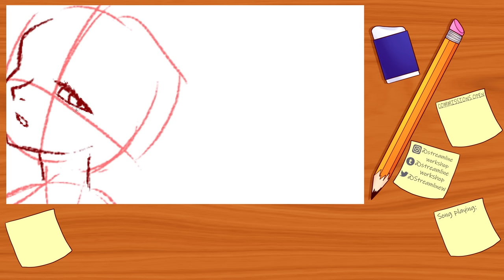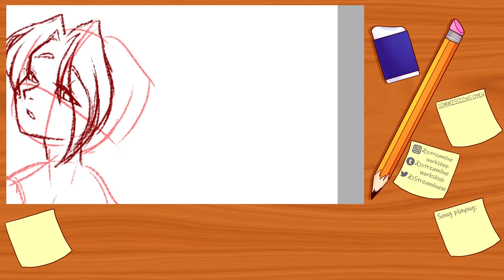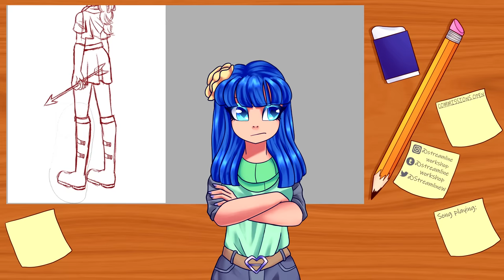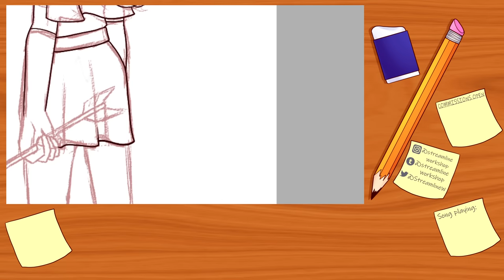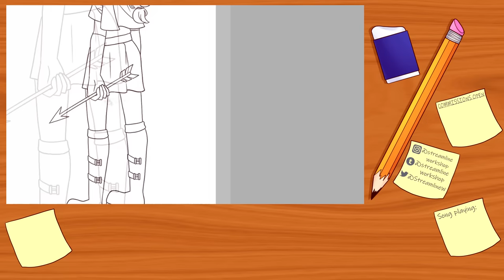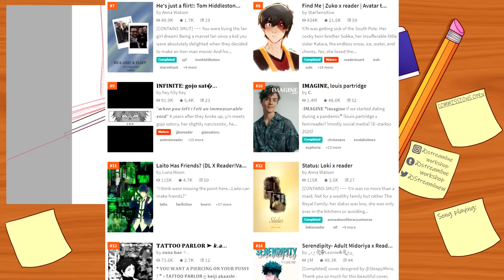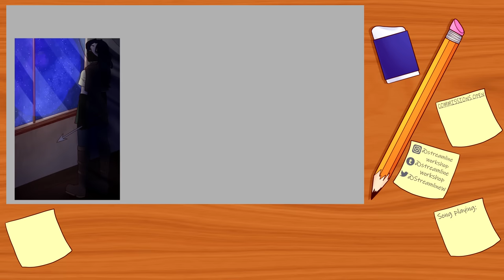Why your OC sucks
There's no right or wrong way to make an OC. I just thought I'd address why the public at large tends to frown upon them.